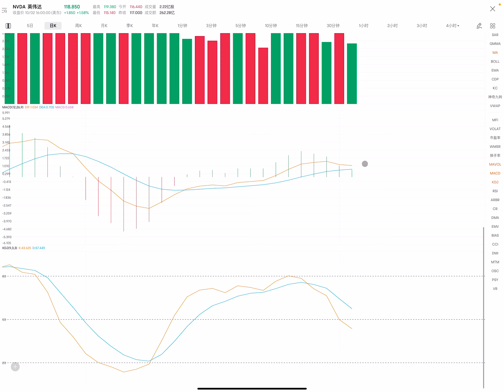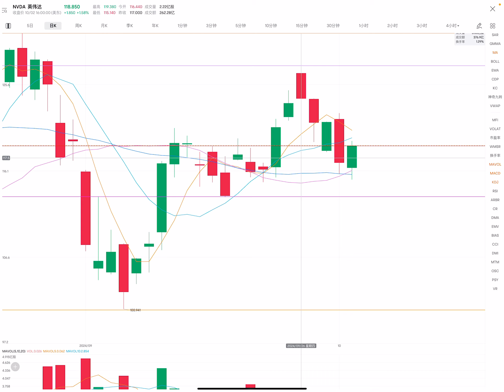NVDA 英伟达 股票价格走势的分析 2024年10月03日（第11期）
目前的壓力位：
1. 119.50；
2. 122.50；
3. 124；
4. 128。

目前的支撐位：
1. 115；
2. 113；
3. 107。

1.繼續反彈（條件：高開盤，在盤中，股價不低於122）
開盤：高開盤。
最高價：122；
收盤價：121；
最低價：118。

2.橫盤向下（條件：在盤中，股價不高於120)
開盤：低開盤或小幅高開盤。
最高價：120；
收盤價：117.50；
最低價：117。

Current pressure level:
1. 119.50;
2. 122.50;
3.124;
4.128.

Current support levels:
1. 115;
2.113;
3.107.

1. Continue to rebound (conditions: high opening, during the session, the stock price is not lower than 122)
Opening: High opening.
Highest price: 122;
Closing price: 121;
Lowest price: 118.

2. Sideways downward (condition: during the day, the stock price is not higher than 120)
Open: open low or open slightly high.
Highest price: 120;
Closing price: 117.50;
Lowest price: 117.